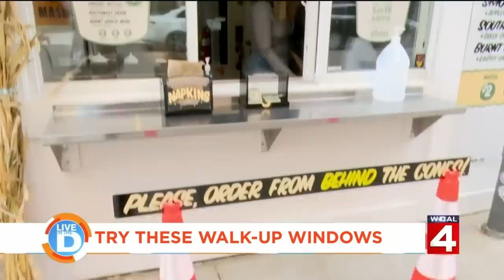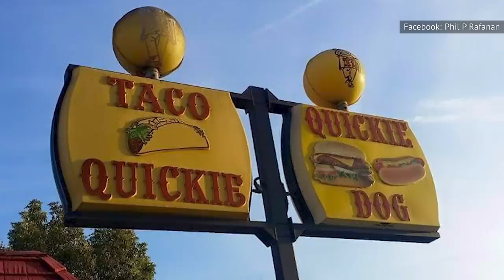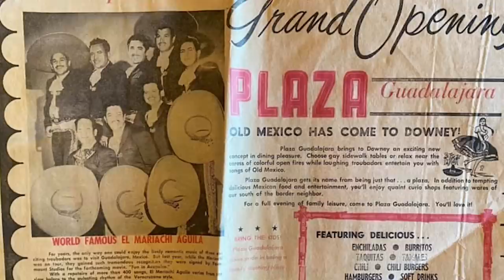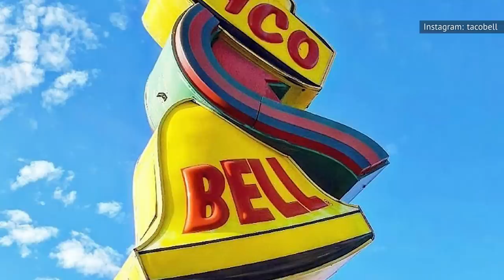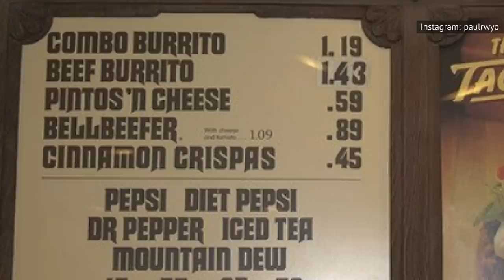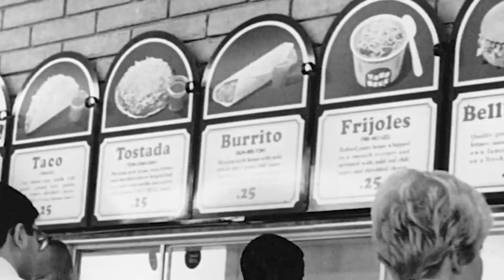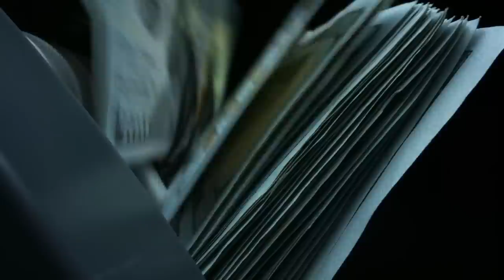The First Ever Taco Bell & What It Was Like To Eat There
You could buy anything off the admittedly short menu for pennies on the dollar at the original Taco Bell. But you also couldn't sit down. Would it have been worth a visit?

Inauthentic pronunciation | 0:00
No space to sit inside | 1:03
Reminiscent of Mexican architecture | 2:00
Next to Mexico-themed strip mall | 3:21
Tacos fried in makeshift baskets | 4:15
Logo evolution | 5:15
Bell Beefer, by another name | 6:20
Five things on the menu | 7:20
19-cent menu items | 8:36